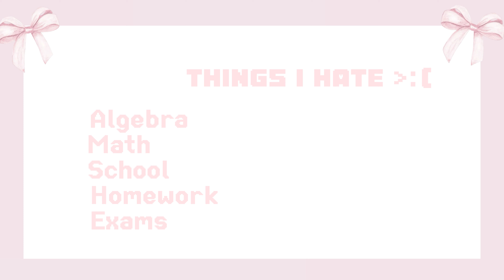Introduction Video ^^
haiiii :D